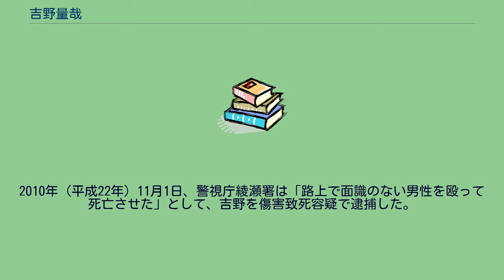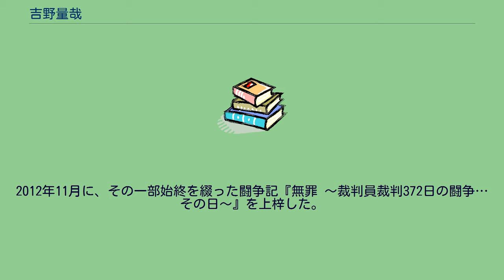吉野量哉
吉野 量哉（よしの かずや、1968年（昭和43年）4月4日 - ）は、日本の出版アドバイザー、芸能プロダクション『Office Dynamite & Dancing Family』代表。
千葉県松戸市育ち。
血液型AB。
少年期は非行に走り、暴走族『松戸スペクター』に加入。
16代目総長を務める。
その後、建築業、サービス業などを経て、コーディネーターに転身。
その豊富な経験と人脈を活かして、2000年以降、数多の雑誌・テレビ・映画・Vシネマの現場にアドバイザーとして参画。
現在に至る。
2010年（平成22年）11月1日、警視庁綾瀬署は「路上で面識のない男性を殴って死亡させた」として、吉野を傷害致死容疑で逮捕した。
しかし、吉野は逮捕当初から一貫してこれを否認。
起訴後も無罪を主張しつづけた。
その後、裁判員制度のもとで行われた審理を経て、2011年（平成23年）10月24日、東京地裁は暴行と死亡との因果関係には言及しつつも、「（泥酔状態にあった相手男性からの）差し迫った攻撃に対し、防衛の意思で暴行を行ったことは否定できない」として、正当防衛を認定。
懲役5年の求刑に対し、無罪を言い渡した。
検察側は控訴せず、確定。
2012年11月に、その一部始終を綴った闘争記『無罪 〜裁判員裁判372日の闘争…その日〜』を上梓した。